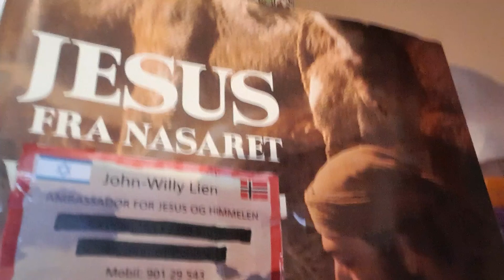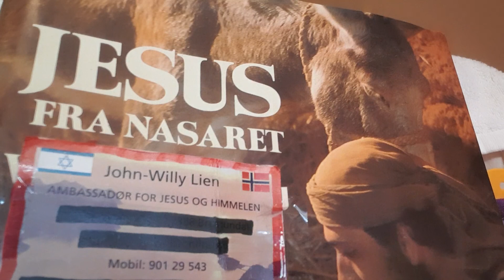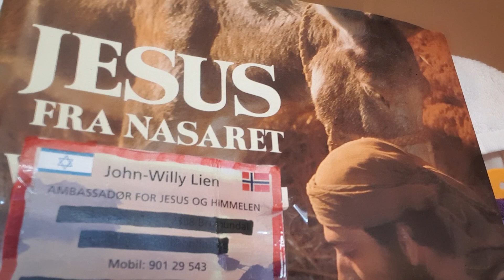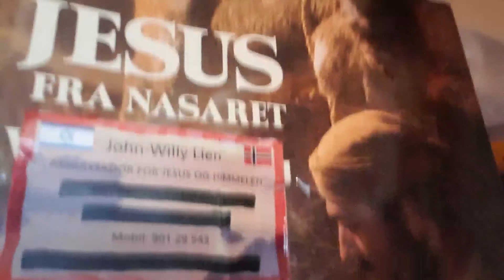🌏🇮🇱📸 JESUS Misjon- MARS 2020 📚 MÅNEDENS UNDERVISNING 📚 MØTE DIREKTE Fra ÅLESUND/Elim 💒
📚 EMNE: "JESUS DET LEVENDE VANN " 📚

🙏 Pastor/Mentor og BibelLærer John-Willy Lien UNDERVISER 📚

🌏 JESUS Misjon og KØNTRI Låven 🎸

💘 Elisabeth Stallemo Lien / John-Willy Lien 💘

📮 VIERLIVEIEN 250 4985 VEGÅRSHEI 📮

🚦JESUS KOMMER SNART 🙏 Er DU Klar 🚦